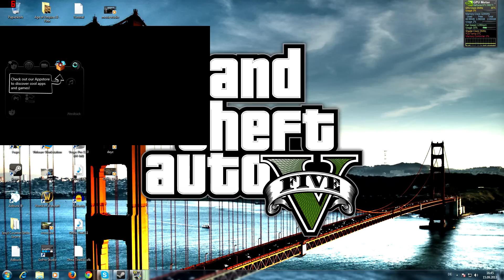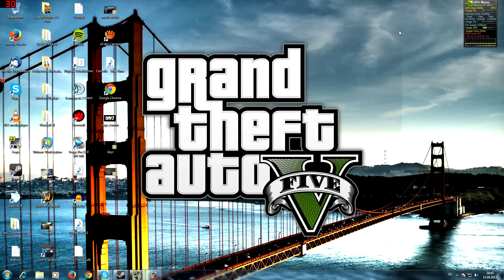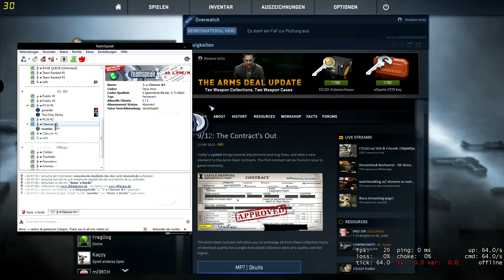Overwolf - TeamSpeak Ingame Overlay | + Facebook Chat, Record funktion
Um meine Projekte zu Unterstützen und um euch auch weiterhin gute bzw. bessere Qualität meiner Videos zu sichern habt ihr hier die Möglichkeit meine Aktivitäten zu unterstützen.

System:
AMD Phenom II X4 995 3,2GHZ
Gainward GTX 560ti Phantom 2GB
8GB 1333 MHz Arbeitsspeicher
GigaByte GA-970A-UD3
2 TB Seagate Baracuda
500GB Hitachi
530 Watt bequiet!
ROCCAT KOVA(+)
ROCCAT TAITO

Aufnahmeprogramm:
Fraps

Schnittprogramm:
Sony Vegas Pro 12

Mikrofon/Headset:
ROCCAT KULO